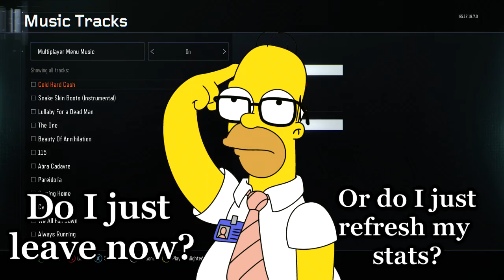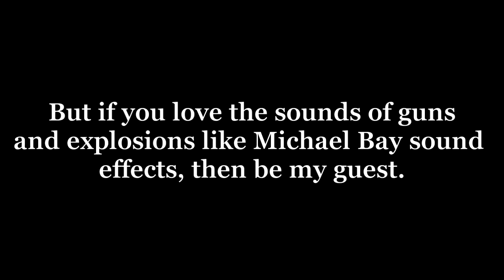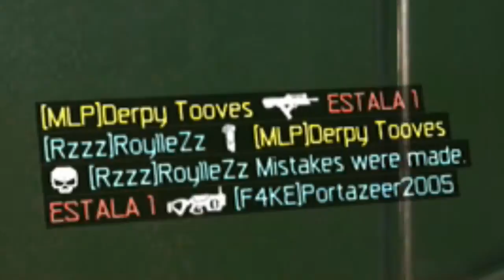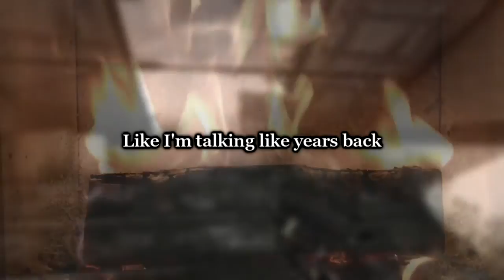Call of Duty Black Ops 3 Random moments ~ Shaun Raging, Toby Story Time, Zombies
Like to keep in touch or stay updated?
Welcome to the 3rd part of the series. Here we have Multiplayer AND Zombies! hope you enjoy as this has been a long time editing!